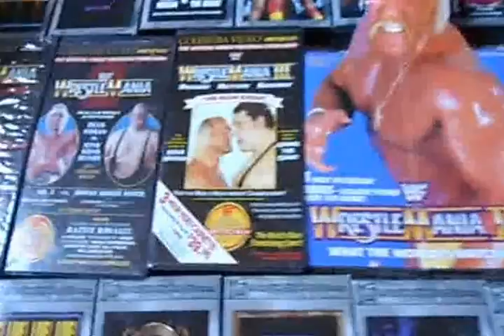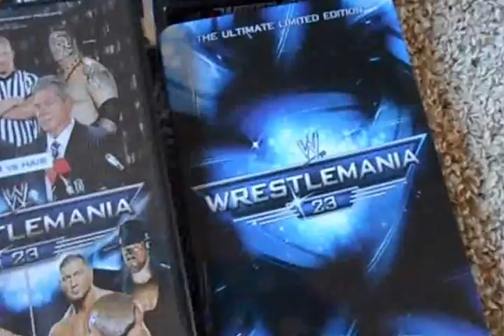WWE Wrestlemania Collection 1985-2013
The Grand daddy of wrestling